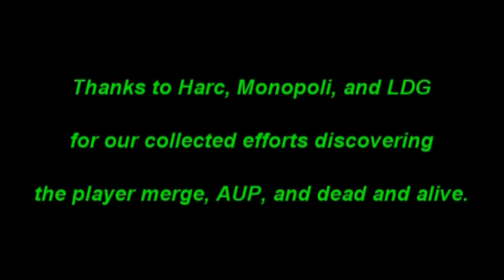Halo 2 - Cairo Station Cutscene Room Speedrun in 8 Minutes (no skulls or mods!)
I just wanted to have some fun and show that the Cairo Station Cutscene Room Hangar C-01 can be accessed in less than 10 minutes using the "player merge" glitch which also results in the dead and alive once the player pair dies. For all those years, people didn't know a way into the hangar and now it's quickly and easily possible with no mods, no skulls, and very little skill.

Thanks to Monopoli, Harc, and LDG for various things relating to the player merge, AUP, and dead and alive glitches.